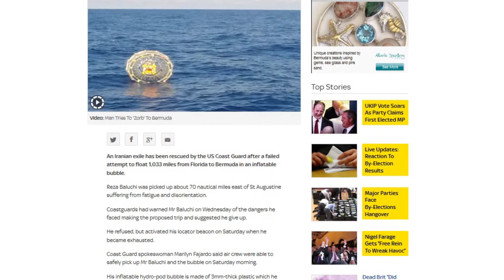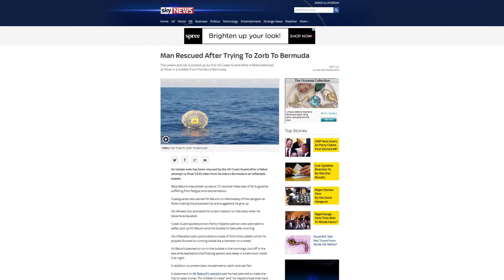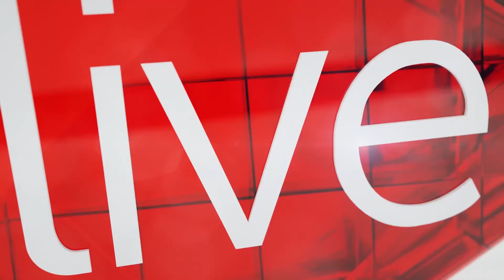Comedians comment on man who tried to zorb from Florida to Bermuda